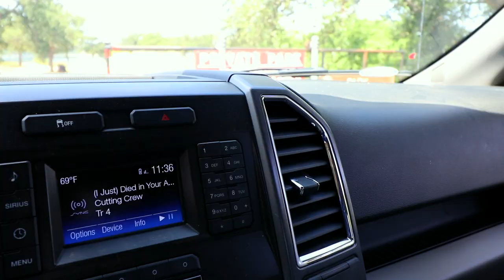How Fishing Healed My Broken Bones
Published on Memorial Weekend 2019 and Dedicated to the fallen and all of those who fought so I could be free and make goofy fishing videos.

My Fishing Rods:
❇️ LunkersTV Defender Series Rod

❇️ Dobyns Fury 734C Heavy Fast Rod

🎥 Get the cameras I use here:

GoPro Hero Session

Other Gear:
13 Fishing Origin LTE
Lews MG Speed Spool Reel
Lews American Hero Reel
Lews TP1 Rod
Sick Stick

Full disclosure. All proceeds go to running this channel.